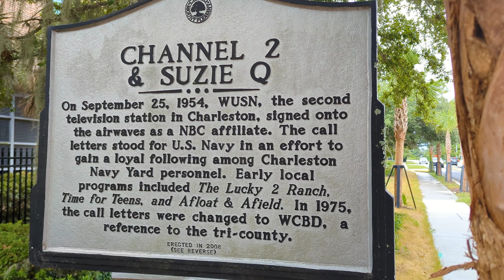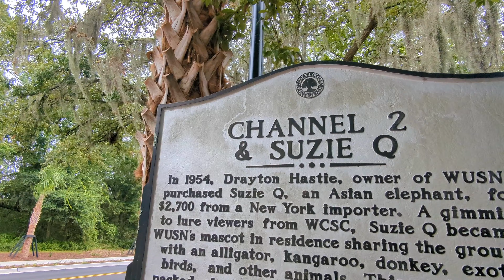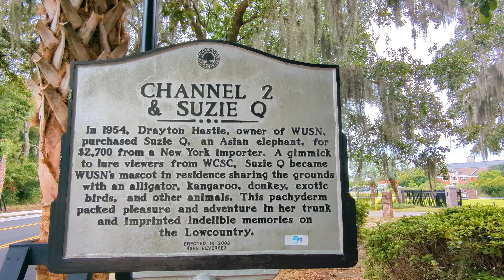The story of WCBD and Suzie Q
It’s not something you hear about every day when it comes to local television news… an elephant as a station mascot.